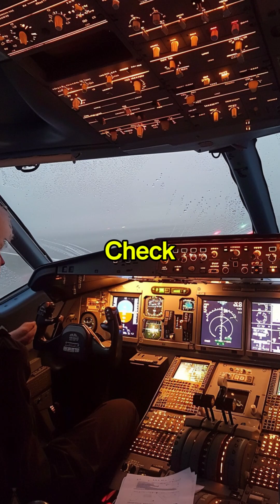The Tragic Takeoff of Arrow Air Flight 1285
🚨 On December 12, 1985, Arrow Air Flight 1285 crashed shortly after takeoff from Gander International Airport in Newfoundland, Canada, resulting in the loss of all 256 passengers and crew.
The aircraft, a McDonnell Douglas DC-8, was carrying U.S. Army personnel returning from a peacekeeping mission in the Sinai Peninsula.
What led to this devastating accident? Could it have been prevented?
This video delves into the three critical factors behind the tragedy and the lessons learned to enhance aviation safety.

💬 Could proper de-icing procedures and weight management have averted the Flight 1285 disaster?